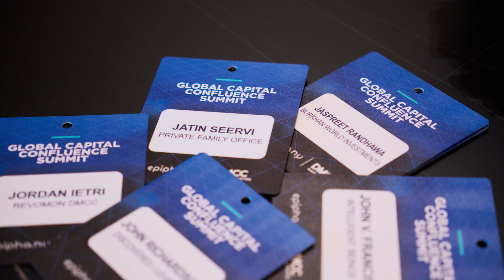Global Capital Confluence (GCC) Summit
The 2024 Global Confluence Summit, an exclusive event hosted by DMCC Gaming Centre and Epiphany, brought together industry leaders for insightful discussions. Join the DMCC community today and unlock opportunities to connect, learn, and grow by visiting